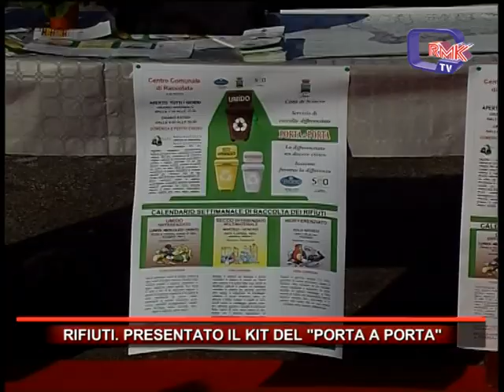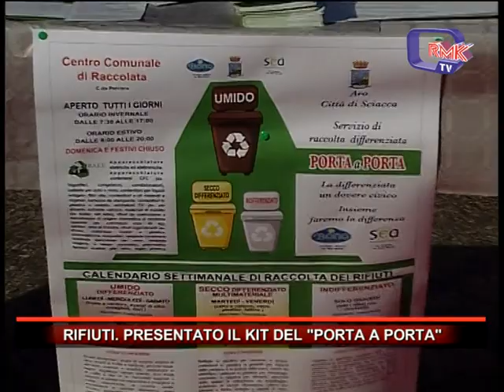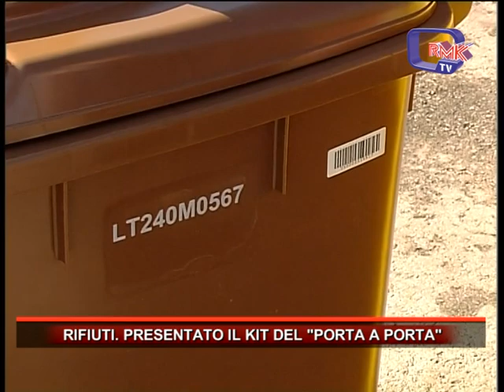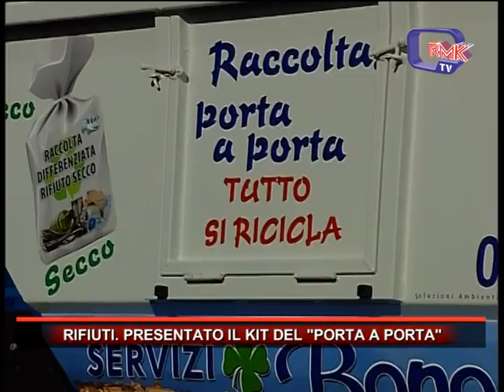RIFIUTI, PRESENTATO IL KIT DEL NUOVO PORTA A PORTA